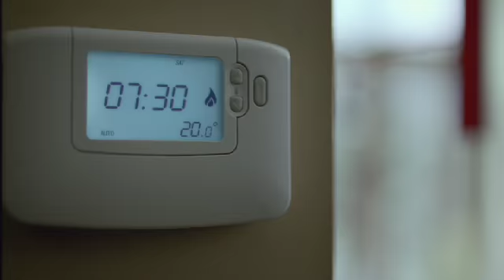TBWA aardgas ad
TBWA Belgium